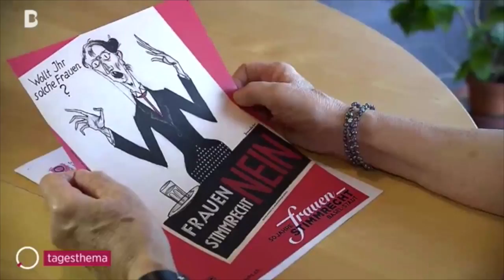50 Jahre Frauenstimmrecht in Basel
Die Pionierin Ursula Nakamura kann sich noch gut an die wegweisende Abstimmung von 1966 erinnern.